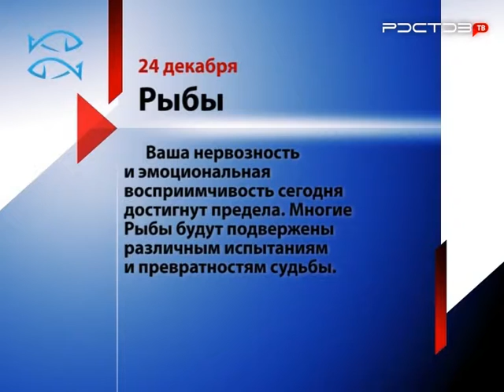Гороскоп. 24 декабря